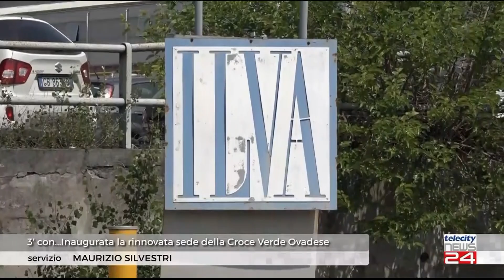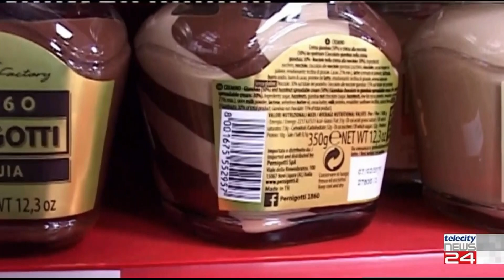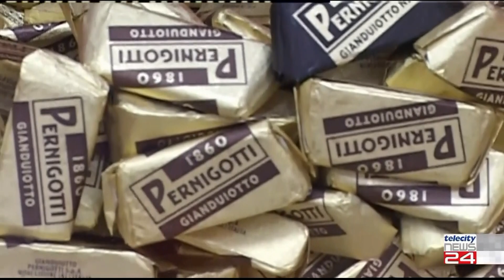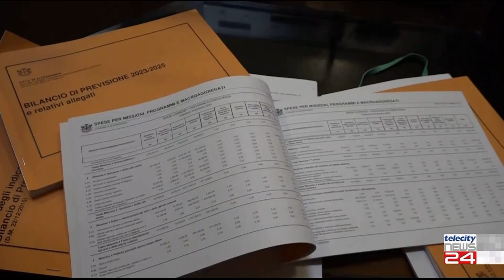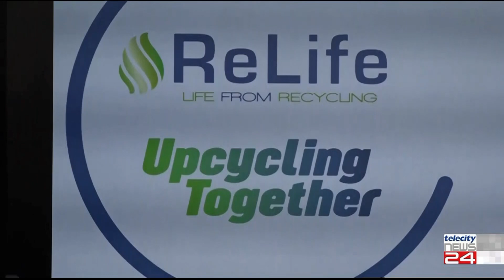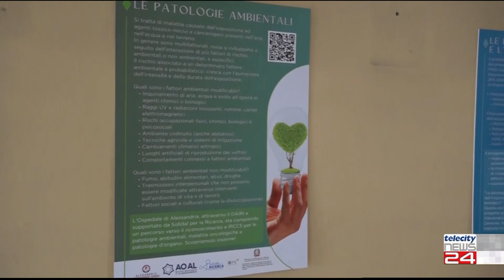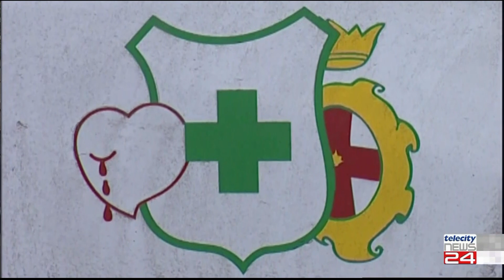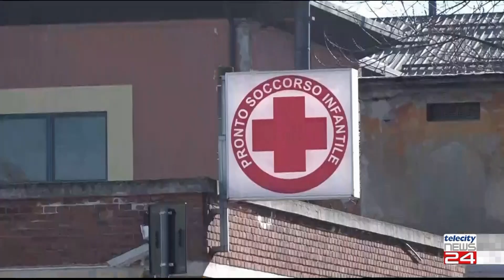TG del 01/06/23 - Edizione delle H18